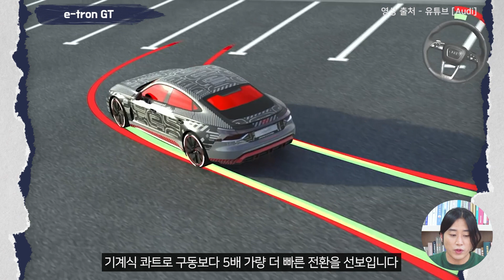리튬 이온 배터리 장착한 아우디 e트론 GT